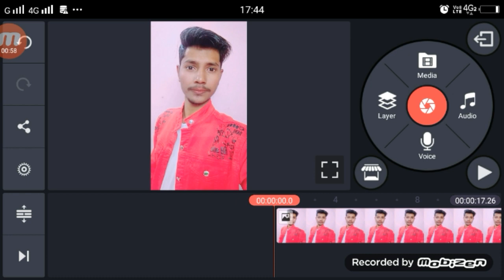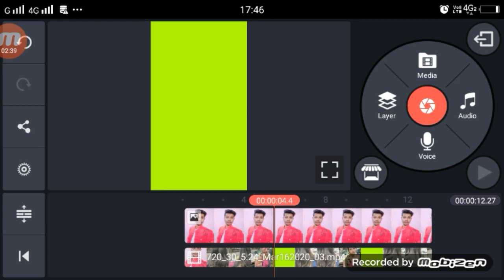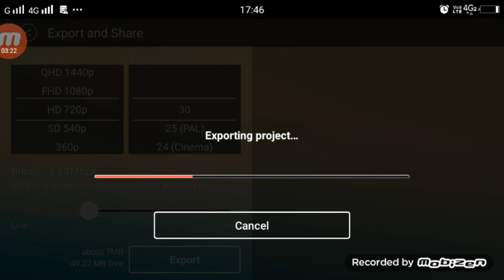TikTok पर फोटो से वीडियो बनाओ | Teri Aankho Me Mujhe Pyar Nazar Aata Hai TikTok | Girl VFX Tutorial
►Hi

►your question
TikTok पर फोटो से वीडियो बनाओ,
TikTok Par Photo Se Video Bannaye,
TikTok Par Photo Se Video Kiase Bannaye,
Teri Aankho Me Mujhe Pyar Nazar Aata Hai TikTok,
TikTok Teri Aankho Me Mujhe Pyar Nazar Aata Hai ,
Teri Aankho Me Mujhe Pyar Nazar Aata Hai Video Kiase Bnaye,
Teri Aankho Me Mujhe Pyar Nazar Aata Hai TikTok Girl VFX,
Teri Aankho Me Mujhe Pyar Nazar Aata Hai TikTok Tutorial,
Teri Aankho Me Mujhe Pyar Nazar Aata Hai TikTok VFX,
1.  TikTok New Trend Video
2. TikTok New Trend Video
3 TikTok New Trending VFX Tutorial
4 TikTok Video Tutorial
5 TikTok Trending video Tutorial
6 TikTok New Trending VFX Tutorial
7 TikTik Tutorial
8 TikTok Editing Video

My Camera :-
My Mic :-
My Tripod :-. . .